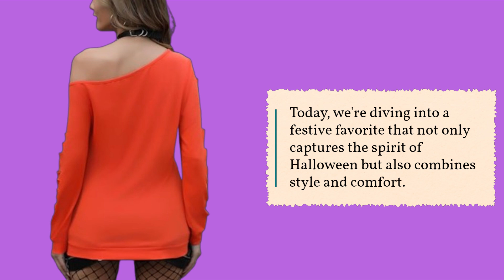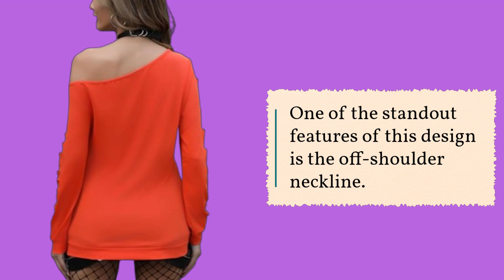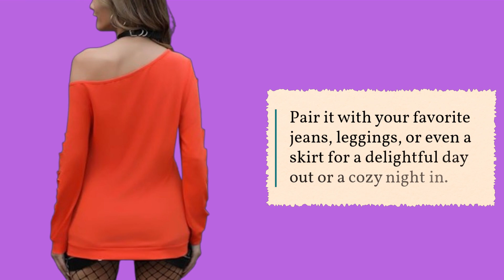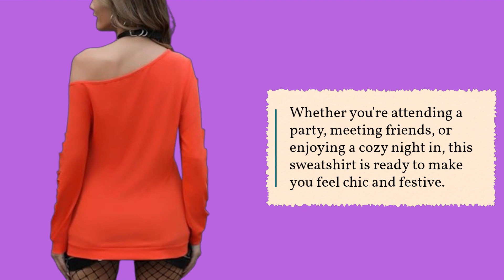🎃 Kocowoo Women's Halloween Off Shoulder Sweatshirt | Best Dental Halloween Shirt 🎃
Amazon Product Name : Kocowoo Women's Halloween Off Shoulder Sweatshirt

In this video, we showcase the Best Dental Halloween Shirt options that are perfect for dentists, dental hygienists, or anyone who wants to add a fun twist to their Halloween wardrobe! These shirts combine festive Halloween designs with dental themes, making them ideal for office parties, trick-or-treating, or just showing off your love for dentistry during the spooky season. We’ll review various styles, materials, and fits to help you find the Best Dental Halloween Shirt that fits your personality and style. Join us for a spooky yet professional look this Halloween!